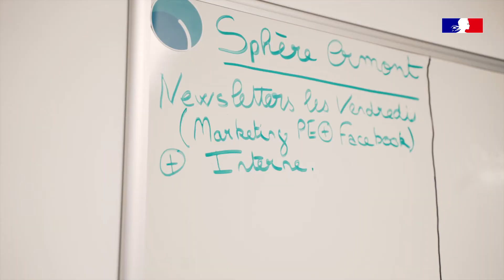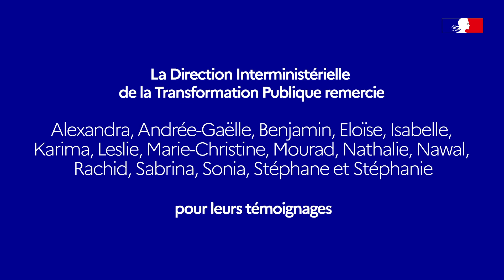Services Publics + : ils s'engagent pour améliorer nos services publics ! Episode 3.